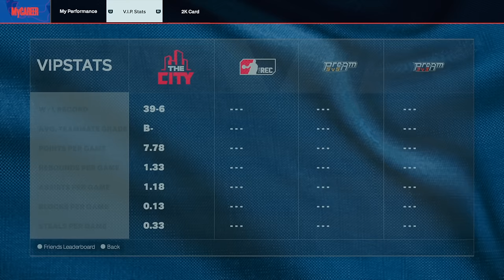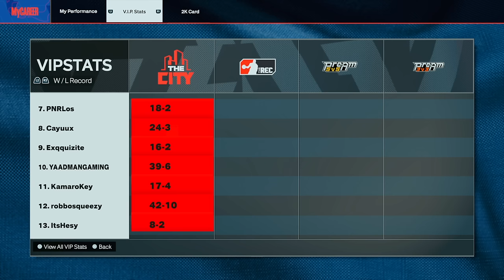this is the REAL FASTEST Jumpshot in 2k24! FASTER than CURRY & PATTY MILLS! NBA 2K24😱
NBA 2K24 BEST JUMPSHOT FOR COMP GUARDS! FASTEST JUMPSHOT! FASTER THAN CURRY AND PATTY MILLS